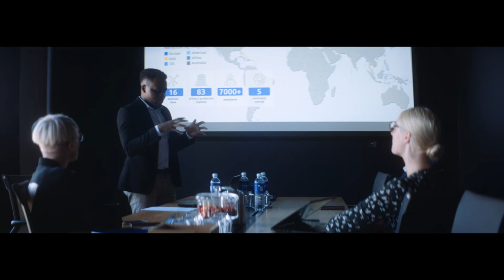Avia Solutions Goup family: Michael Jonga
Aviation charms thousands of people globally, but do you know what does it mean to truly experience the everyday life working in the industry? Watch this video to find out! Meet Michael Jonga, the Junior Communications Manager at Avia Solutions Group, one of the largest aerospace business in Eastern and Central Europe, as he takes us through his journey of joining the family.
Avia Solutions Group is the largest aerospace business group from Central & Eastern Europe – with 83 offices and production stations providing aviation services and solutions worldwide.